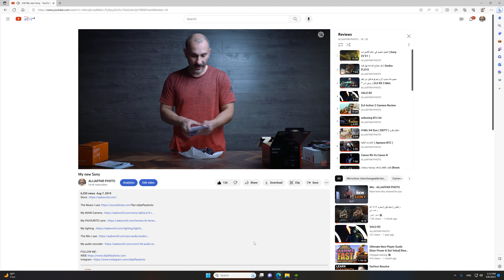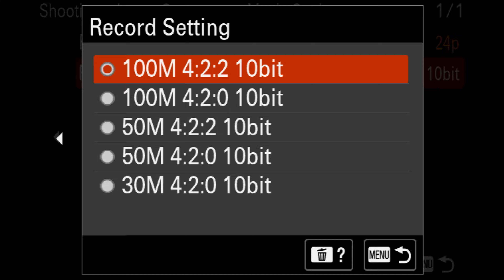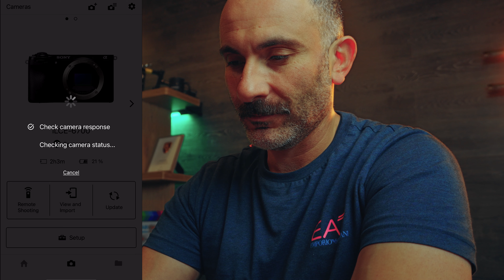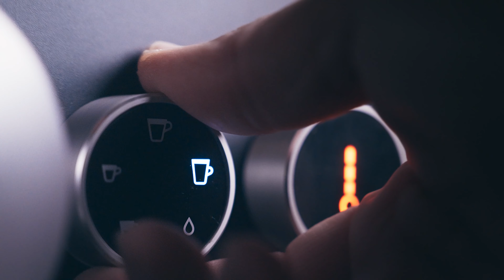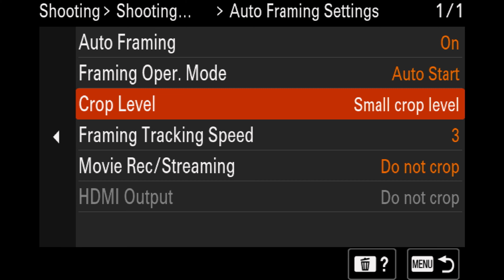sony A6700 Review - علي جعفر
مراجعة كاميرة سوني الاحترافية الجديدة كلياً

تحتوي على مستشعر CMOS 26.1 ميغابكسل ، معالج BIONZ XR للصور عالية الجودة ، اخر تقنية متطورة بالذكاء الاصطناعي مدمجة في الكاميرة ميزة Real-Time Recognition AI Tracking
تتبع كامل لجميع مفاصل في الجسم ، بما فيها تتبع الحيوانات بانواعها ، حتى السيارات ، الطائرات ، تصوير مستمر حتى 11 فريم بالثانية ، Silent shooting ، ومثبت الصورة البصرية في الكاميرة ، ميزة Creative Look Mood لعدة انماط من اللوك في الصور والفيديو ، من ناحية الفيديو تصوير 4K/60p 6K oversampling و 4K120p مع اقتصاص بنسبة %38 ايضا يشمل التتبع Real time في الافلام ، S-CineTone دون الحاجة الى color grading ، ميزة Timelapse المدمجة ، شاشة لمس قابلة للتحريك حتى بالوضع العمودي

كل الشكر للمصور المبدع / علي جعفر
على هذه المراجعة القيمة